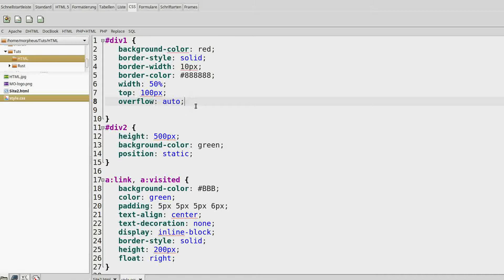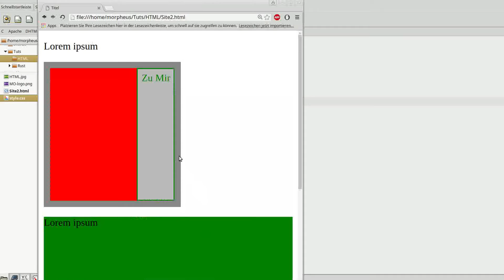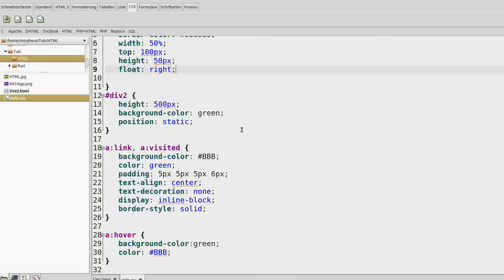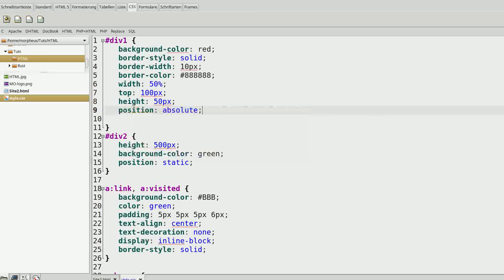CSS 3 Tutorial #10 - Float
In diesem Tutorial dreht sich wieder alles um das Positionieren eurer Elemente mit dem Schlüsselwort Float.